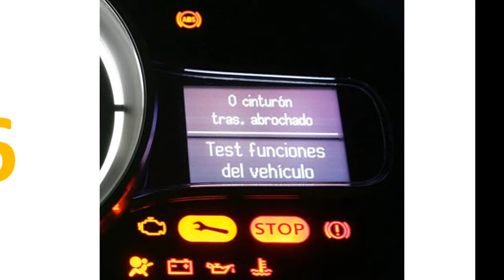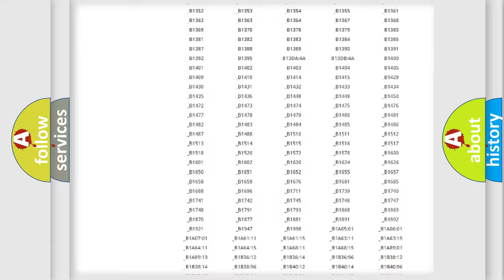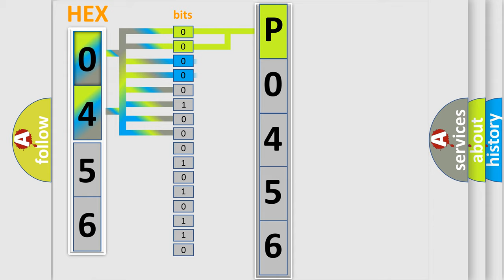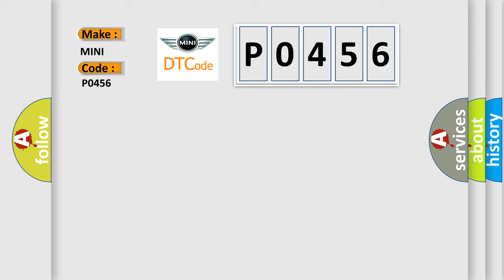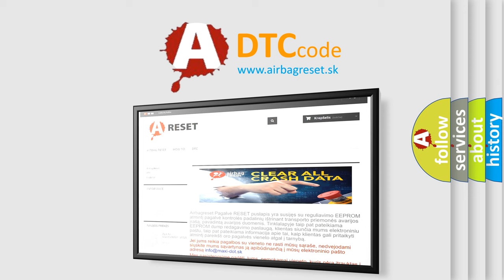DTC Mini P0456 Short Explanation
Contents:
0:21 Basic DTC analysis according to OBD2 protocol standard.
1:48 Insight into programming
2:58 A diagnostically understandable description of the Diagnostic Trouble Code
3:05 Basic error definition

Make
MINI
Code
P0456
Definition
Steering Angle Sensor Bus Signal or Message Failures Signal Above Allowable Range
Description
The Steering wheel angle sensor module SAS is located in the lever module together with the steering wheel module SWM and is supplied with power by it  Only the steering wheel angle sensor module SAS communicates on the controller area network CAN  A diagnostic trouble code DTC is stored if the control module detects The steering wheel angle sensor turns more than ±720º from the central position  There are four physical stops on the steering column so that the steering wheel,  in normal cases,  cannot be turned more than approximately ±540º from the central position  The control module's test for the diagnostic trouble code DTC starts in the event of Ignition switch position II
Cause
The steering wheel angle sensor is incorrectly adjustedIncorrectly installed steering wheel angle sensorDamaged steering wheel angle sensor